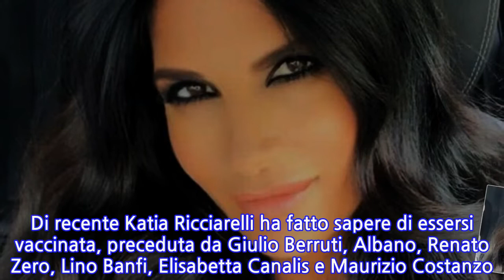Pamela Prati si è vaccinata: l’annuncio e la foto della showgirl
Anche Pamela Prati si è vaccinata. A 62 anni la showgirl ha ricevuto la dose del vaccino, condividendo il momento su Instagram. Nelle Stories del suo ufficiale profilo social, pubblica uno scatto per far sapere a tutti che ha compiuto questo importante passo. La Prati spera che, attraverso i vaccini, si possa presto tornare alla normalità, che tanto manca a tutti. In una recente intervista per l’Adnkronos, la showgirl aveva rivelato di essere molto spaventata per la pandemia del Covid-19. Inizialmente non era particolarmente preoccupata, ma con il tempo ha iniziato a non vedere più la luce in fondo a questo tunnel. In questa occasione, aveva fatto notare che anche i bambini e i giovani vengono infettati. Proprio per tale motivo, non può non essere preoccupata per i suoi nipotini. Non solo, aveva detto la sua sul vaccino Astrazeneca, su cui sono nate non poche polemiche. La showgirl sarda aveva ammesso di avere paura di questo vaccino, tanto che ha preferito aspettare. Aveva fatto notare di avere più fiducia per Johnson & Johnson. Non si sa quale vaccino abbia fatto Pamela Prati, in quanto non l’ha reso noto. Questo è ciò che ha scritto la showgirl 62enne sulla foto che la ritrae mentre si vaccina, attraverso cui tenta di invogliare i fan a compiere il suo stesso passo. Non è di certo la prima nel mondo dello spettacolo ad aver condiviso un annuncio del genere. Di recente Katia Ricciarelli ha fatto sapere di essersi vaccinata, preceduta da Giulio Berruti, Albano, Renato Zero, Lino Banfi, Elisabetta Canalis e Maurizio Costanzo. Pamela Prati e la querela a Tommaso Zorzi Pamela Prati è tornata al centro delle notizie più di un mese fa, quando Giornalettismo ha fatto sapere della querela contro Tommaso Zorzi. Il motivo? Nella Casa del GF Vip 5 il nome della showgirl è stato tirato spesso in ballo dai concorrenti. In particolare, il vincitore e Cecilia Capriotti avevano parlato della questione legata al caso di Mark Caltagirone. La Prati aveva così annunciato che avrebbe utilizzato le vie legali per rispondere alla Capriotti. La showgirl sarda era rimasta senza parole di fronte alle parole spese da Cecilia sul suo conto, tanto che aveva chiesto di aver un confronto con entrambi i concorrenti all’interno della Casa. Ciò non è avvenuto, ma la questione non poteva di certo passare inosservata!
INFORMATION
• Source: gossipetv